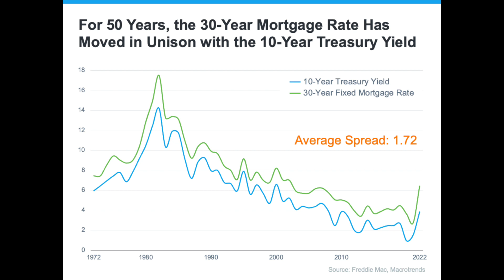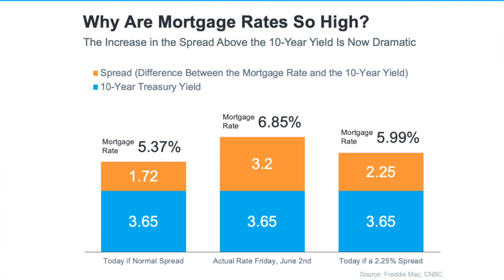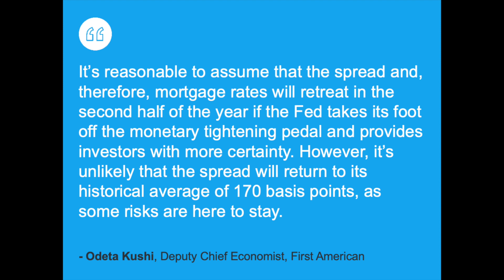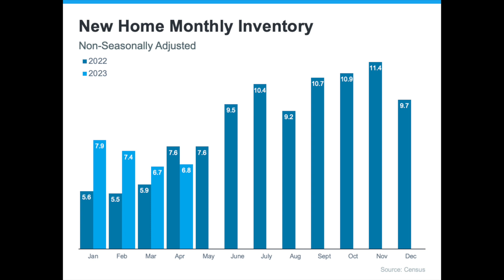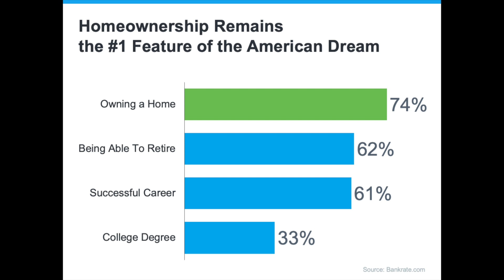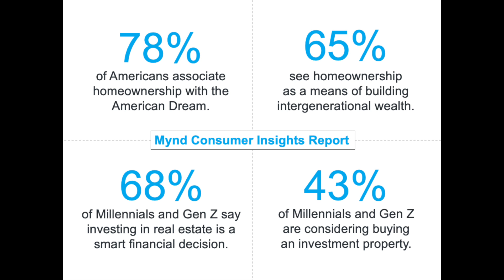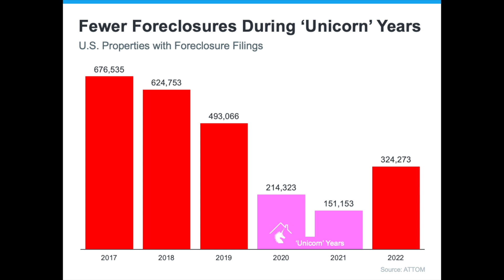Summer Market Update 2023 | The Blanchard Team | NJ Real Estate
Everything you need to know about this Summer's hot hot real estate market. Interest rates, how much home equity you might have, inventory, the real story behind the headlines, local vs national news, and more!

In this video I discuss the following topics:
• Interest rates and their impact on the market
• Why there is such high buyer demand
• Why there is such low inventory
• Is cash king?
• Home equity and homeowners with low rate mortgages
• Real estate as an investment
• What is the real story behind the headlines?

0:00 Intro
0:16 Interest Rates
2:23 High Local Buyer Demand
3:16 Inventory, Interest Rates, Equity, Data
4:29 Real Estate is Still the Best Investment
6:04 News vs Reality (Unicorn Years)
7:31 Outro
8:05 Bloopers

Jennifer A Blanchard
Realtor | Sales Associate
The Blanchard Team